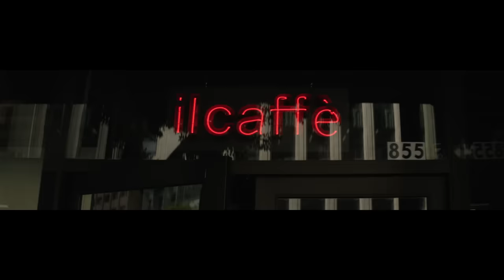Virlan Garcia - Mi Vida Eres Tu [Official Video]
Descarga o Escuchalo Hoy.